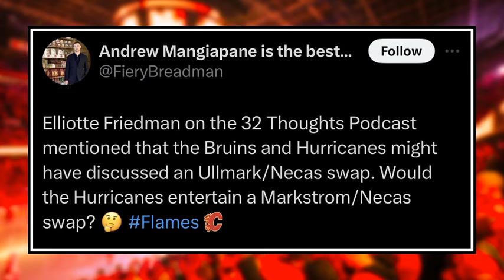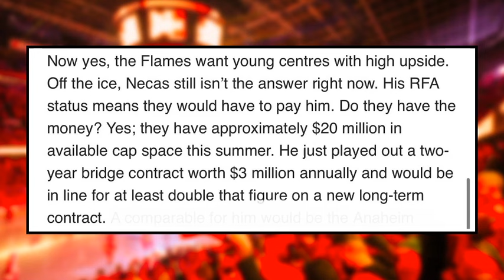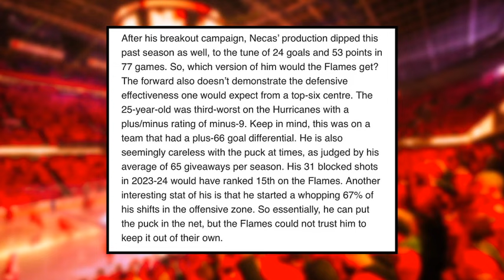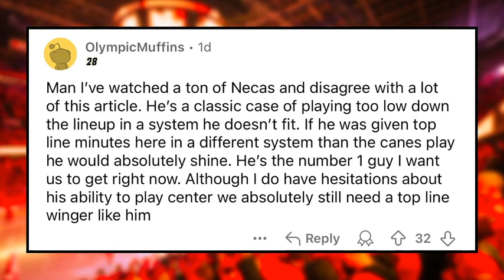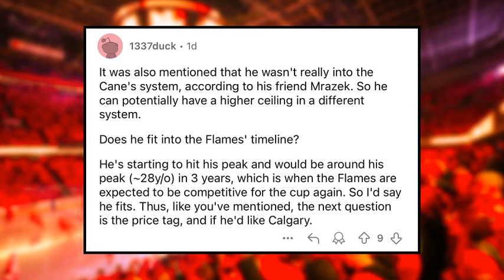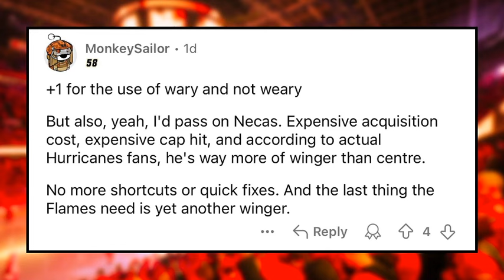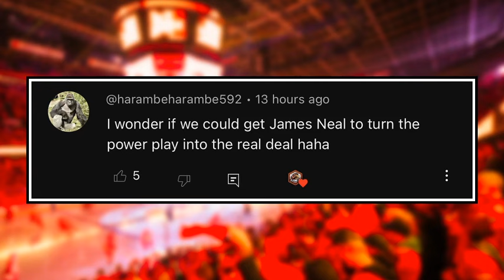BIG Trade Incoming? - Report Reveals NEW Flames Trade Target | Calgary Flames News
Martin Necas is the name running rampant through the NHL rumour mill currently, and a new report from none other than Elliotte Friedman has hinted at a potential Necas swap with Jacob Markstrom. Mark Griffith discusses the reality and plausibility of Necas being a trade target for the Calgary Flames and showcases some thoughts from the C of Red to decide if this a good move for the organization.

SHOW INDEX:

0:00 Calgary Flames News
0:52 Necas Swap
3:10 Should the Flames Avoid Necas?
7:14 Thoughts from the C of Red
11:03 Comment of the Day

Flames Digest is a Youtube Channel that covers all of the latest news, trades, reports and rumours regarding the Calgary Flames. The channel covers topics that include Blake Coleman, Nazem Kadri, Yegor Sharangovich, MacKenzie Weegar, Rasmus Andersson, Dustin Wolf, Martin Pospisil, Jonathan Huberdeau, Jacob Markstrom, Craig Conroy, Ryan Huska and more!